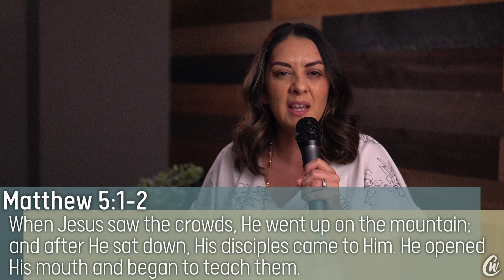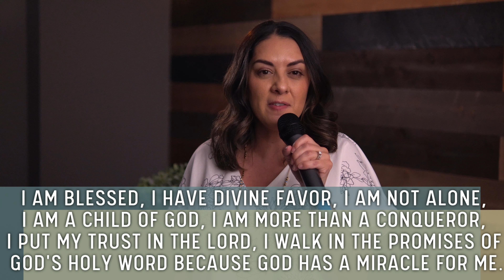The Power of Encouragement - Lydia McDermid 03-12-22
Gave your heart to Jesus?

Connect Groups: Wednesday Night Bible Study and Prayer Meeting